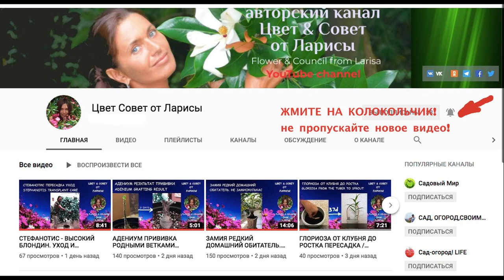АДЕНИУМЫ КАК Я ЗА НИМИ УХАЖИВАЮ | Адениумы уход в домашних условиях видео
Адениум уход | Как вырастить адениум видео | Как поливать адениум | Советы по уходу за адениумами
С начала видео идет обзор адениумов.
С 05:28 - про уход за адениумами.
В данном видео, я вам рассажу, как ухаживаю за своими адениумами. Как их поливаю, какую почву для них делаю, чем удобряю. Покажу как взрослые растения, так и малышей.